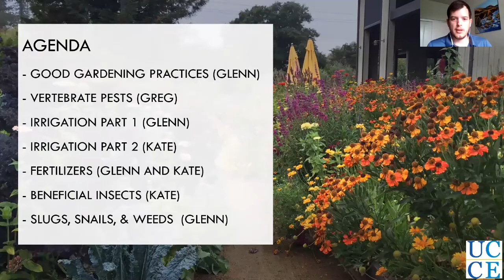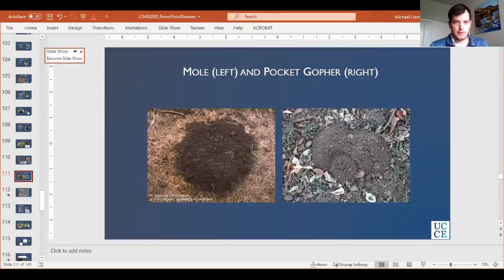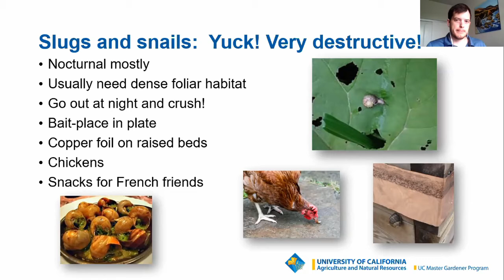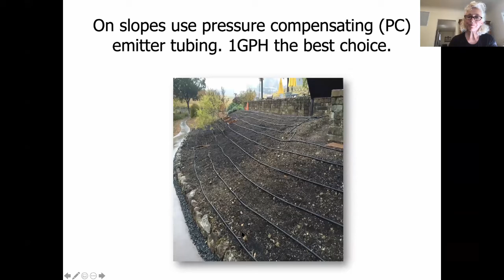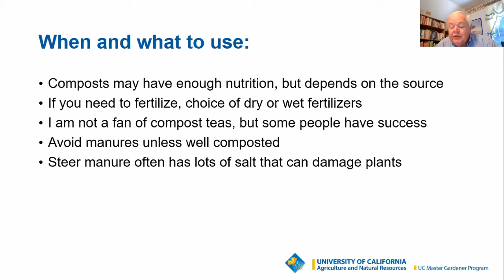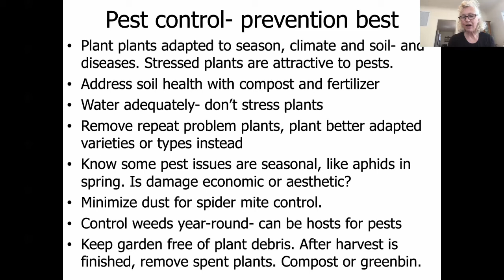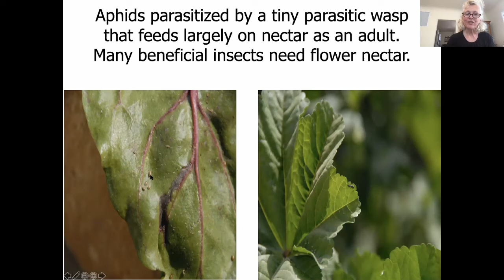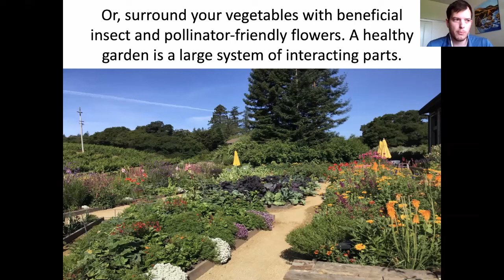Growing Your Own Food - Caring for Your Garden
This is the final workshop of the UCCE North Coast Growing Your Own Food series. Learn from UCCE Mendocino Farm Advisor Glenn McGourty, garden expert Kate Frey, and Emeritus UCCE Farm Advisor Greg Giusti about caring for your garden! Topics include: gardening best practices, irrigation, fertilizer, vertebrate and invertebrate pests, and beneficial insects.
Check out the Growing Your Own Food playlist for more videos.